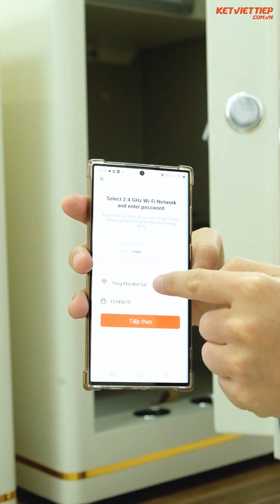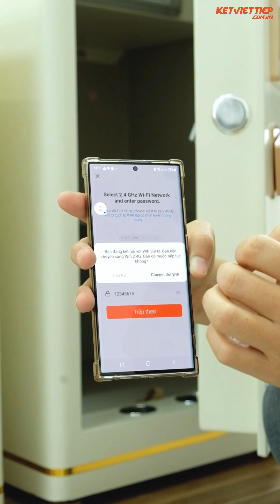Cách sử dụng két sắt nhập khẩu thông minh Aifeibao AFB HK-M/D-30hm,45hm,60hm,70hm đầy đủ chi tiết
Cách sử dụng két sắt nhập khẩu thông minh công nghệ Đức Khóa Vân Tây vả Điện Tử chính hãng nguyên chiếc Aifeibao AFB HK/MD 30HM, 45HM, 50HM, 60HM, 70HM, 80HM, 100HM chi tiết từ a-z.

Anh chị có thể dễ dàng mở két, cài đặt khóa bảo mật điện tử và vân tay, quản lý bảo mật tài sản của mình qua ứng dụng trên điện thoại Smartphone khi đóng mở két sắt, và khi có kẻ lạ xâm nhập trái phép đều có thông báo về điện thoại để chúng ta có thể biết được và ngăn chặn kịp thời.

►Nếu anh chị yêu thích mã sản phẩm này, hãy tham khảo đặt mua sản phẩm chính hãng, giá tốt tại:

*** Hướng dẫn sử dụng chi tiết các bước:
► 0:00:00 - Hướng dẫn mở két sắt bằng chìa khóa
► 0:00:50 - Hướng dẫn cài đặt mật khẩu và vân tay
+ Cú pháp cài mã điện tử:
    - Nhấp phím set 1 sau két
    - Nhấn mật khẩu quản lý 123456
    - Nhấn tiếp 1 để cài mã điện tử
    - Nhấn mã số bảo mật điện tử 2 lần (vd:143576), kết thúc bằng phím #
    - Kết thúc phiên cài đặt ấn phím *
Lưu ý mật khẩu két sắt bao gồm tối thiểu 6 số, tối đa 8 số.
+ Cú pháp cài đặt mã vân tay
► 0:02:51 - Hướng dẫn cài tính năng bảo mật kép vân tay - mã điện tử
    - Nhấn tiếp 2 để cài mã vân tay
    - Đặt thả ngón tay liên tục để két nhận diện vân tay
    - Để cài đặt 2 vân tay nhấn tiếp phím số 2
► 0:04:40 - Hướng dẫn cài đặt tính năng quản lý mở két sắt từ xa trên app điện thoại
- Trên phần mềm điện thoại tải ứng dụng Tuya Smart
- Nhấn thêm thiết bị (add Device, chọn thêm thiết bị máy ảnh và khóa, kéo xuống dưới và chọn hộp an toàn và wifi)
- Anh chị nhập thông tin mật khẩu wifi.
- Trên mã két sắt, anh chị thao tác  - Nhấp phím set 1 sau két; Nhấn mật khẩu quản lý 123456; Nhấn tiếp phím 6 để bật dò thiết bị app trên điện thoại.
- Trên điện thoại, anh chị chọn xác nhận chỉ báo nhấp nháy nhanh, chọn EZ Mode, sau đó chờ khoảng 2 phút để két sắt kết nối với điện thoại.
- Để mở két sắt từ xa, nhấn mã 00# trên két sắt.
► 0:08:00 - Hướng dẫn quản lý mã két sắt từ xa

► Chi nhánh:
Miền Bắc: Số 31, Đường Louis 6, Louis City Đại Mỗ, Nam Từ Liêm, HN
Miền Nam: Số 209, Đường Tân Thới Hiệp, Phường Hiệp Thành, Q.12, TP.HCM